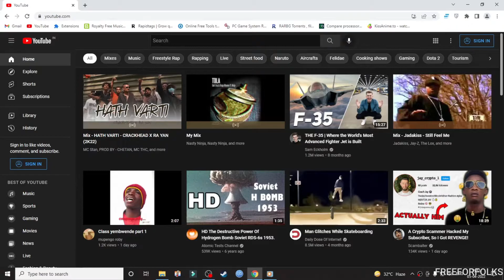How to Watch One punch man for free on youtube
The above video shows you a official channel on youtube from where you can watch one punch man for free. you can find season 1 and season 2 on youtube to watch. anime available in english sub.